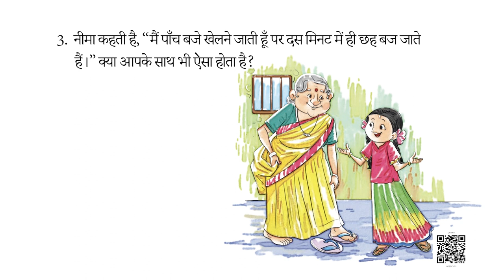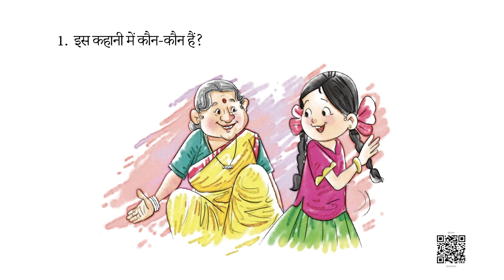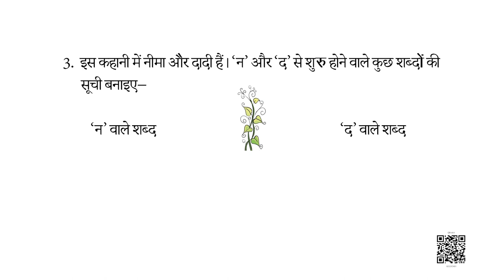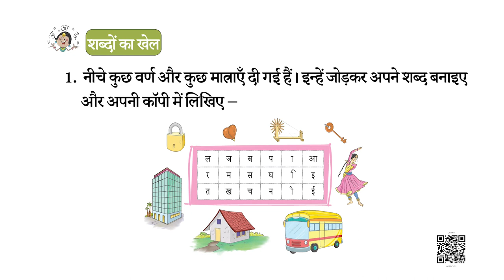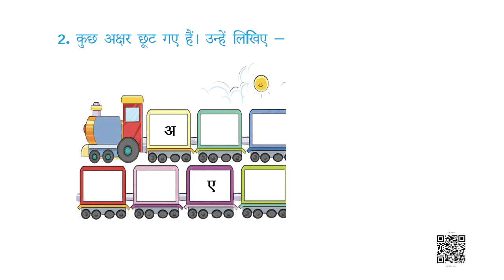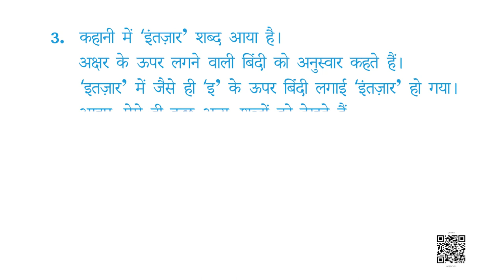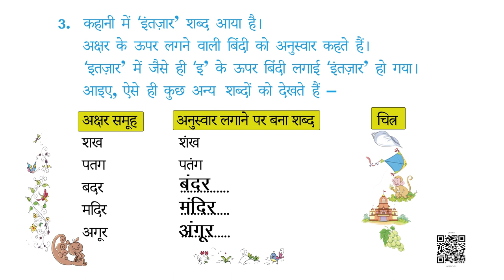NCERT कक्षा-2 Hindi पाठ- नीमा की दादी भाग- 2